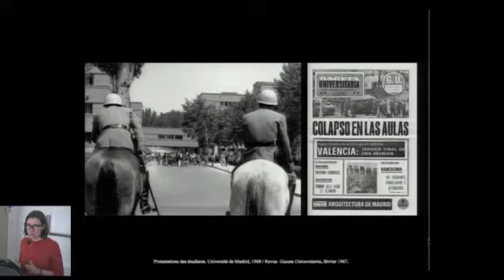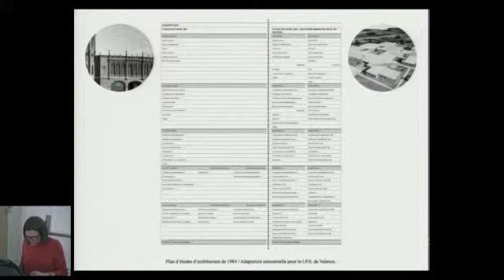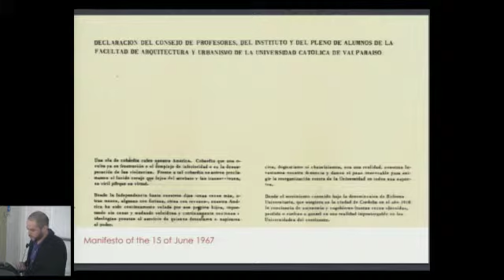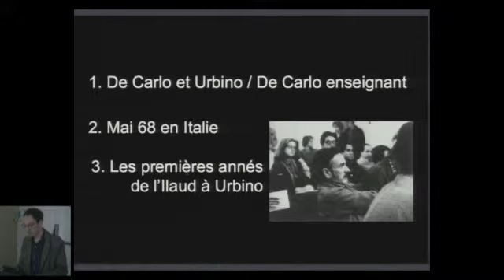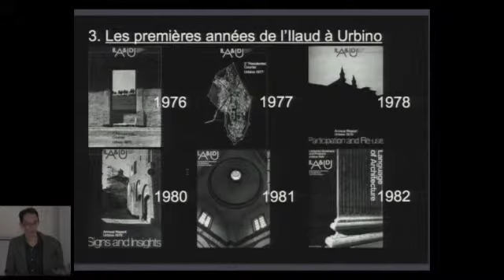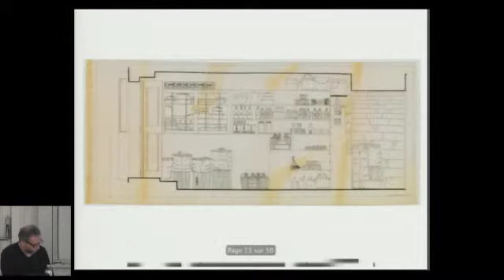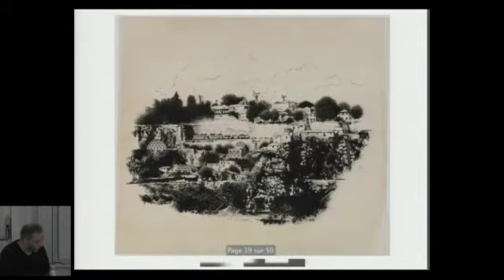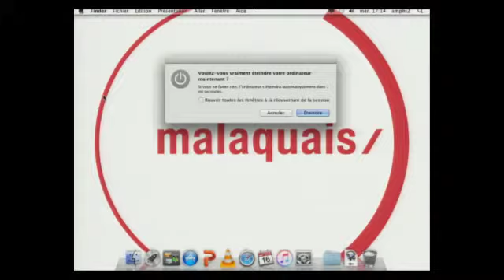Les années 1968 et la formation des architectes. PARTIE 7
Les années 1968 et la formation des architectes.
Perspectives internationales.

Mercredi 16 mai 2018 / Ecole nationale supérieure d’architecture Paris-Malaquais / Amphi 2 des Loges

En France, dans le champ de l’enseignement de l’architecture, Mai 68 constitue un point d’orgue mais s’inscrit dans une perspective plus large tant du point de vue temporel (de l’après-guerre aux années 1970) que géographique. Les confrontations internationales ne manquent pas : les architectes voyagent, les livres et les idées circulent et l’enseignement de l’architecture est largement débattu. Le congrès de l’Union internationale des architectes en 1965 à Paris est consacré à la formation de l’architecte.
Ce colloque revient sur les formes que prennent les pédagogies en architecture hors de France, dans les années 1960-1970, au moment où différents facteurs contribuent à légitimer des changements de paradigmes de la théorie architecturale. Alors que les contenus s’ouvrent largement aux sciences humaines ainsi qu’aux expérimentations mathématiques et informatiques, des alternatives constructives émergent, notamment sur des thèmes tels que l’écologie, l’environnement ou la place de l’usager.
En regard de l’exposition « Mai 68. L’architecture aussi ! » consacrée à la bascule que connaît la scène architecturale française entre 1962 et 1978, ce colloque international permettra, au travers de contributions thématisées, de cartographier à l’échelle internationale une série d’expériences pédagogiques, d’évaluer dans quelle mesure elles ont « fabriqué » des architectes prêts à embrasser la diversité des métiers de l’architecture ou, a contrario, à prendre des positions culturelles et politiques plus différenciées.

Responsables scientifiques : Anne Debarre, ENSA Malaquais ; Marie-Hélène Contal, CAPA ; Caroline Maniaque, ENSA Normandie ; Eléonore Marantz, Université Paris 1 Panthéon-Sorbonne, Jean-Louis Violeau, ENSA Nantes.

Organisateurs : Cité de l’architecture & du patrimoine ; Laboratoire ACS, ENSA Paris-Malaquais ; Laboratoire HiCSA, Université Paris 1 Panthéon-Sorbonne ; Laboratoire ATE Normandie, ENSA Normandie ; Laboratoire CRENAU, ENSA Nantes.